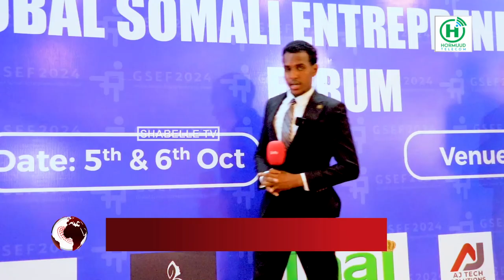Shir ku saabsan hormarinta Ganacsiga oo lagu qabtay magaalada Nairobi.